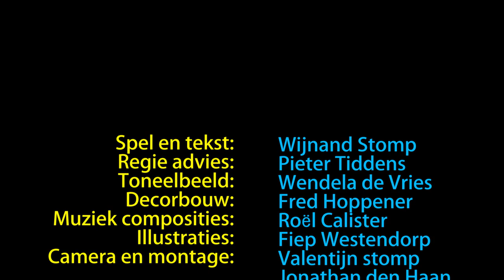Trailer Short Jip en Janneke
Ben jij ook zo dol op Jip en Janneke? De twee kleutervriendjes beleven samen de leukste avonturen! Ze spelen vader en moedertje, kruipen door de heg in de tuin en gaan op avontuur met hun hondje Takkie de teckel en Siepie de poes.

Als kind was verhalenverteller Wijnand Stomp een groot fan van Jip en Janneke van Annie M.G.Schmidt en Fiep Westendorp. In zijn ouderlijk huis op Curaçao, hingen zelfs Jip en Janneke gordijnen in zijn kamer. In deze vertelvoorstelling weet Wijnand Stomp de twee buurkinderen als geen ander tot leven te wekken. Een hemelbed dat wordt omgetoverd tot een levensgrote vertelkast vormt het decor voor een swingende show vol ondeugende kleuterhumor.